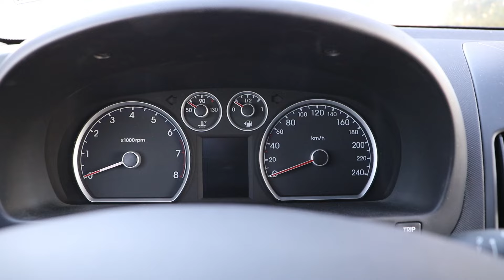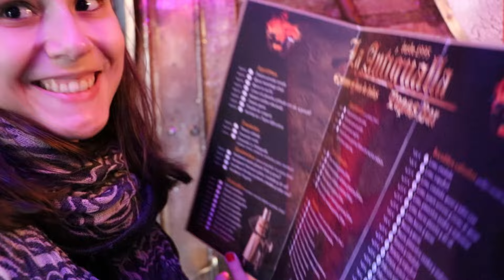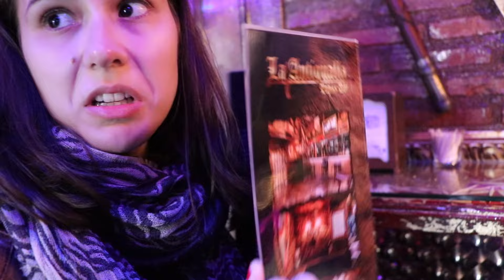La puesta de sol más hermosa de España | Andalucía 3#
Viajamos hasta Granada antigua capital del reino Nazarí y tierra conquistada por los Reyes Católicos. Ha día de hoy una de las ciudades más hermosas de toda España conocida mundialmente por poseer uno de los Patrimonios más hermosos del mundo, la Alhambra de Granada. Por ello venimos hasta esta ciudad tan preciosa, para mostraros los encantos del barrio del Albaicín y otros lugares de gran importancia como el Mirador de San Nicolas.